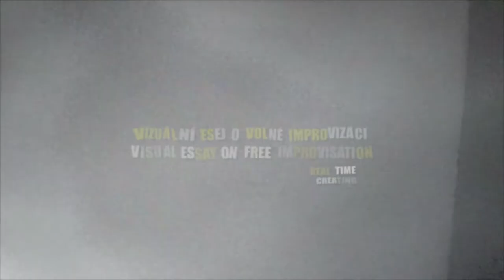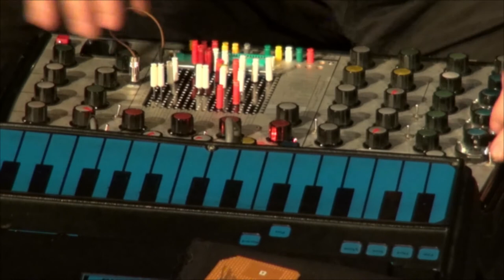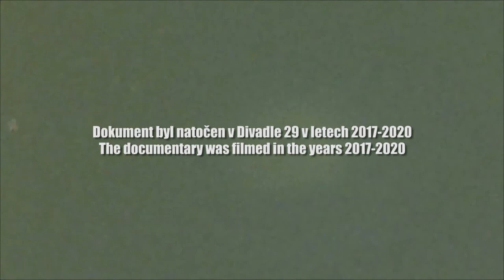Vizuální esej o volné improvizaci (Visual Essay On Free Jazz Improvisation)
Aleš Jež (student Katedry antropologie Univerzity Pardubice) nás někdy na počátku roku 2017 oslovil s tím, že by se rád věnoval dokumentární tvorbě v rámci Divadla 29. Vzhledem k programové šíři Devětadvacítky po nějakém čase dospěl k tomu, že se zaměří jen na určitý segment. Jeho volba padla na improvizovanou hudbu. Od toho momentu začal dle svého výběru navštěvovat koncerty, vybaven kamerou a sadou dotazů na fenomén free improvisingu, se kterými se po koncertech obracel na jednotlivé hudebníky.

Za zmínku stojí, že pro Aleše, který má zázemí především ve skateboardové subkultuře, to byl vstup do zcela neznámých a neprobádaných vod. Autorský dokument Aleše Ježe o volné improvizaci vznikal v průběhu let 2017–2020. Vidět a slyšet v něm jsou například: Thomas Lehn, Miroslav Tóth, Titiana Heuman, Rafal Mazur, George Cremaschi, Liudas Mockunas, Petr Vrba, Didi Kern, Vojtěch Procházka, Michal Wróblewski, Martin Küchen, Peter Brötzmann, John Butcher, Vasco Trilla, Phil Minton a další.

„Krátký dokumentární film je nahlédnutím do prostředí freejazzové a volné improvizace tvořené v reálném čase. Zabývá se spojením vizuální etnografie a zvukové fenomenologie. Hra s ostrostí i tvůrčí využití původního scénického nasvícení umocňují atmosféru hudebních improvizací. Autor se prostřednictvím objektivu kamery zapojuje do otevřené interakce s hráči a pohybuje se mezi východisky imaginární krajiny filmu a imaginární krajiny volné improvizace,“ říká ke svému dokumentu Aleš Jež.

Jazyk: čeština/angličtina

Délka: 25 min.